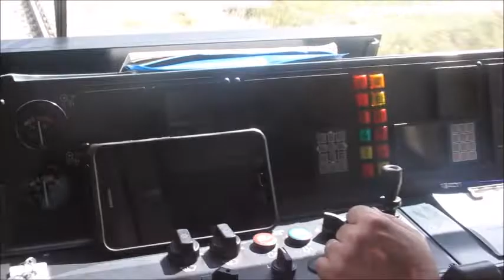Train is Slovakia Poprad to Kezmarok - Slovak Railway - Szlovák vasút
Railways of the Slovak Republic (Slovak: Železnice Slovenskej republiky, acronym: ŽSR) is the state-owned railway infrastructure company of Slovakia.

The company was established in 1993 as the successor to the Czechoslovak State Railways (Slovak: Česko-slovenské štátne dráhy) in Slovakia following the dissolution of Czechoslovakia. It had a formal monopoly on railroad transportation in Slovakia until 1996, and while other rail transport companies have since been allowed to operate in the country – for example, RegioJet, a private provider, has been operating passenger rail lines since 2012[4] – , it has retained a de facto monopoly.

In 2002, the Slovak parliament passed a law dividing the company. ŽSR was tasked with infrastructure maintenance, while passenger and freight transport was moved to Železničná spoločnosť. In 2005, this new company was further split into Železničná spoločnosť Slovensko,[5] which provides passenger services, and Železničná spoločnosť Cargo Slovakia,[6] which provides freight services.